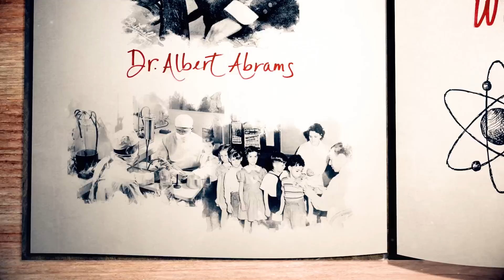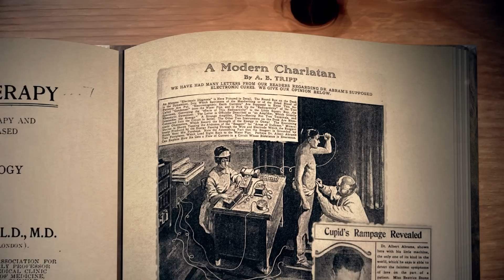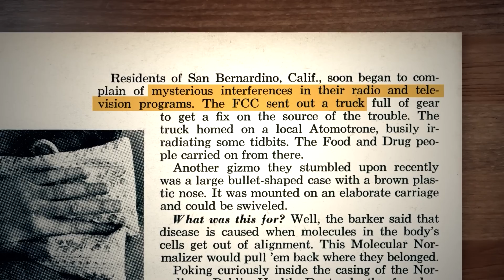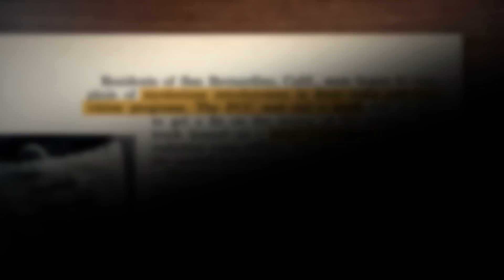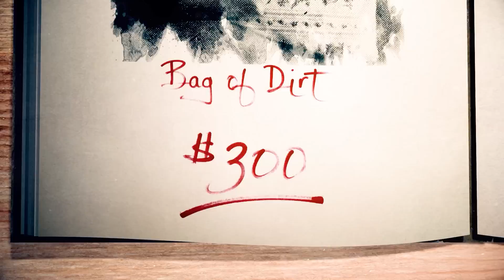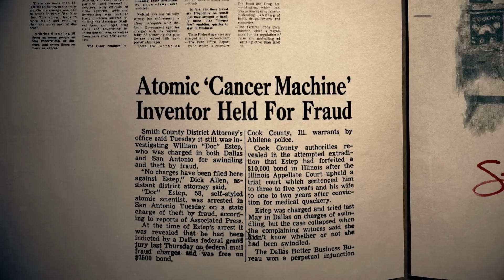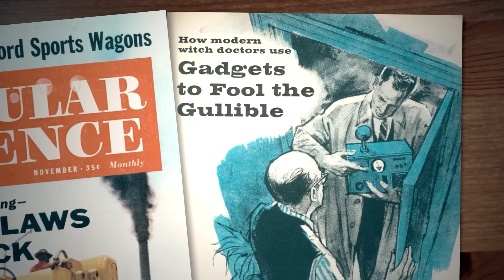The Lies of Radioactive Medicine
Miracle cures and quack medicine crashed into a new era of science during the dawn of Radionics.  While history is rife with fake medicine and medical fraud, the introduction of unseen waves and radiation into the public zeitgeist led to the floodgates opening for wacky quack devices from hucksters like the Atomotrone, the Electro-Metabograph and the Rado-Pad which was literally a bag of dirt.

Popular Science decided the people who fell prey to the lies from these grifters were fools but the truth is, when people are desperate for a cure to their medical problems, even the stupidest quack medicine is worth a shot.

Even if its radioactive gas.